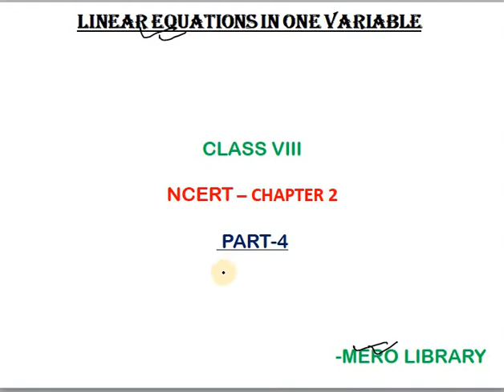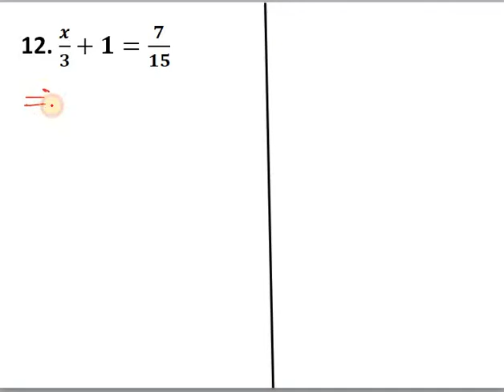C2 -P4 | NCERT | Class VIII | Solving questions from Ex 2.1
0:22 Question10
1:31 Question 11
3:00 Question 12
5:33 Multiplication tricks

In this video, I have explained questions based on NCERT CLASS VIII chapter 2's questions no. 10, 11, 12 and also explained multiplication tricks.